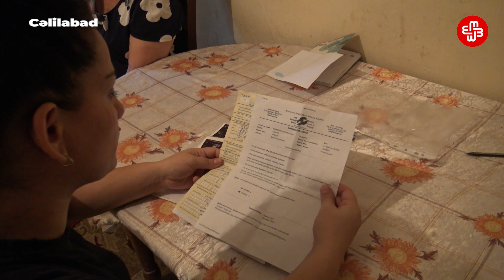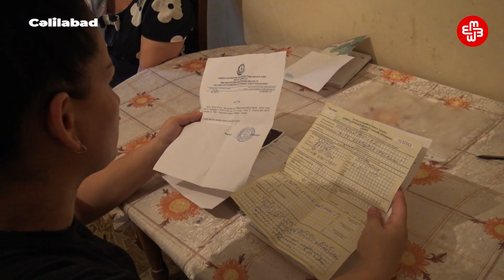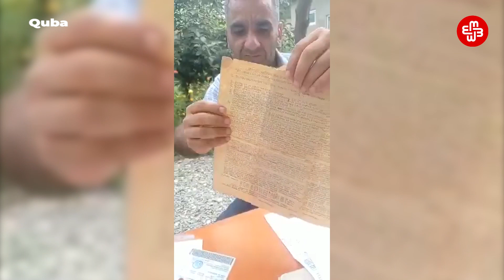Sənin Səsin: Cəlilabad sakini xəstə anası üçün yardım istəyir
Sənin Səsin verilişinin budəfəki buraxılışından izləyəcəksiniz:
1) Sosial müavinət almayan Cəlilabad sakini xəstə anasının əməliyyatı üçün yardım istəyir
2) Quba sakini əlillik dərəcəsinin ləğv edilməsindən şikayətçidir
3) Ucarın Qazıqumlaq kəndi susuzluqdan əziyyət çəkir
4) İsmayıllının Talıstan kəndindən keçən çay tullantı içindədir